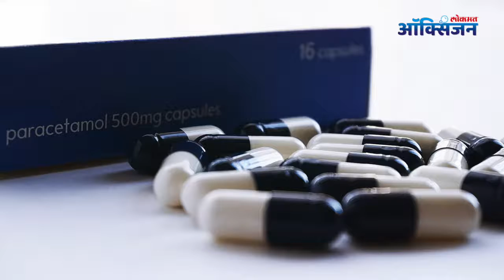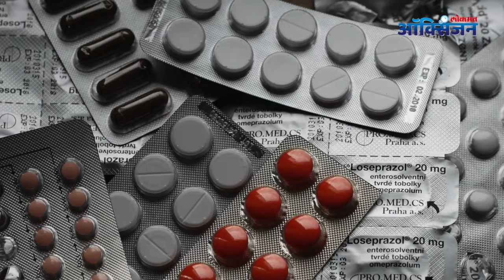Harmful Effects Of Painkiller | Habits That Damage Your Health | Painkiller खायची सवय आहे का ?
आपल्यला काही दुखत असेल तर सर्वात आधी तात्पुरता बरं वाटावं म्हणून आपण एकच गोष्ट आवर्जून करतो... ते म्हणजे painkiller घेणं! कामाची डेडलाइन जवळ आलेली असते, प्रत्यक्ष कामापेक्षा बॉस आणि सहकाऱ्यांना सांभाळून घेण्यात जास्त एनर्जी जात असते आणि अशातच डोके ठणकायला सुरुवात होते. अशा वेळी सर्वात जवळचे काय वाटत असेल, तर ती वेदनाशामक गोळी (पेनकिलर). एक गोळी आणि पंधरा मिनिटांत कामाला सुरुवात..  हे फक्त ऑफिस च्या बाबतीत नाही होत तर घराच्या बाबतीत देखील कधी चिडचिड होत असेल तर डोकेदुखी सुरु होते...  तेव्हा सुद्धा पेनकिलर हा एकमेव option आपल्याला दिसतो... पोट, पाठ, कंबर अगदी डोकंही दुखाल्यावर आपण अनेकदा पेनकिलर्स खातो. स्वतःच्या आरोग्याकडे लक्ष द्यायला, डॉक्टरकडे जायला, आपल्याकडे वेळ नसतो ना. मग आपण अगदी सहज पेनकिलर्स घेऊ लागतो.
अलीकडे घसा दुखत असेल, किंवा छातीत जरी दुखत असेल तर लोक पेनकिलर चा सेवन करतात.